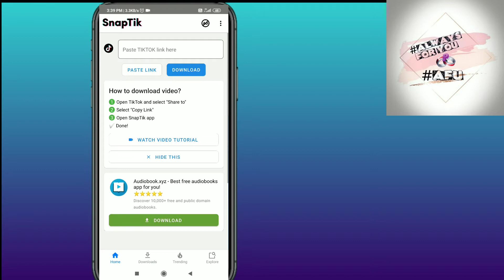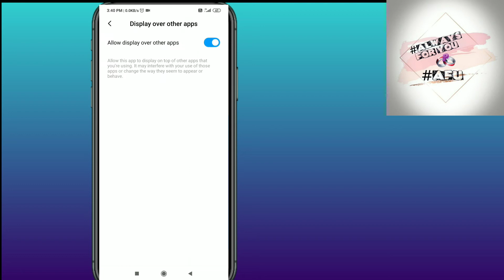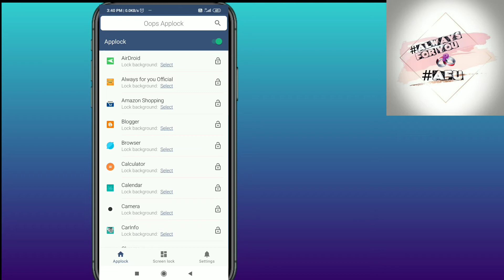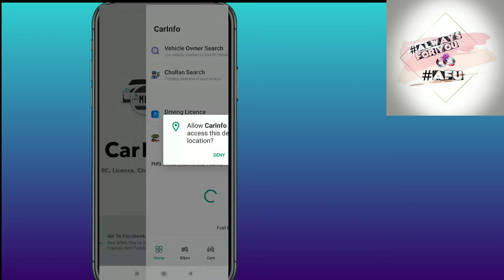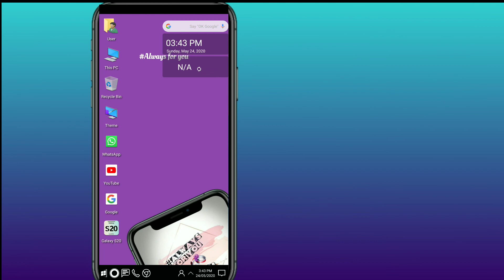5 most useful apps for Android | Best mobile app | 5 most hidden apps in Play Store | 2020 best app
5 most useful apps for Android | Best mobile app | 5 most hidden apps in Play Store | 2020 best app

App link.

Top 5 hidden app in Play Store
Top 5 useful apps
Most 5 useful apps
How to download Tik tok video without watermark
Tik tok video download
Kisi bhi karya ka number dalkar Puri information
Car info app
Window launcher app

Best app locker app

दोस्तों अगर आप लोग चाहते है कोई सामान खरीदना चाहते है   Amazon  से तो हमारा चैनल आपको दिला सकता है 5% से 8% तक का  Discount और ये डिस्काउंट आपको हमारे चैनल द्वारा दिया जायेगा बिना किसी सर्थ के खरीदने के लिए इस लिंक पर क्लिक कर
वहा पर कमेंट करे

या हमारे ग्रुप में Join  करे इस लिंक पर क्लिक कर के
My Official Whatsapp Group click here for Joining

by ALWAYSFORYOU